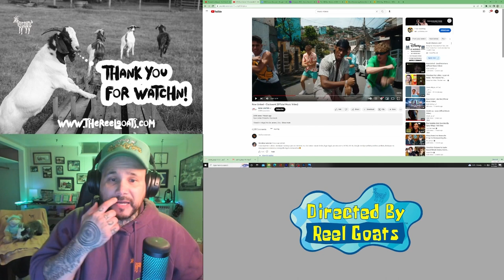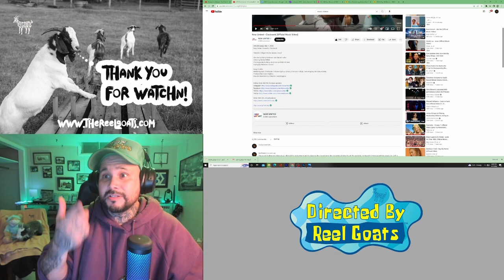Now United - Clockwork (Reel Reaction Videos)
Instagram.com/Reelgoats
Instagram.com/reelgoatsuniversity